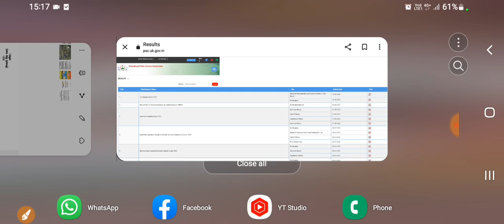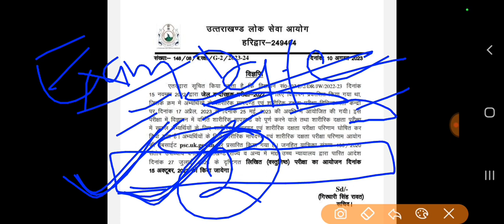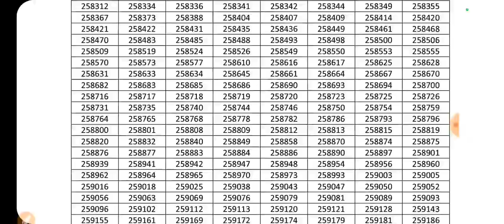Ukpsc जेल बंदीरक्षक Exam Date । Physical Result । Jail Warders Exam Date- 15 अक्टूबर